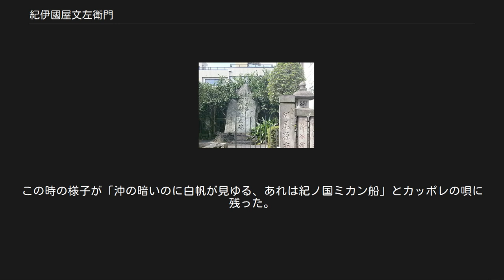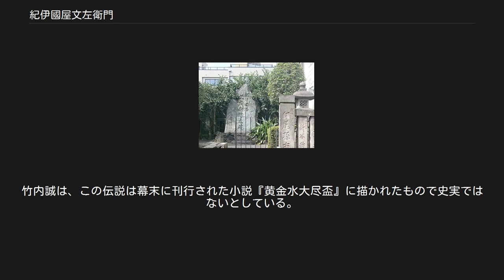紀伊國屋文左衛門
紀伊国屋文左衛門の碑 紀伊國屋 文左衛門（きのくにや ぶんざえもん、寛文9年（1669年）? - 享保19年4月24日（1734年5月26日）?）は、日本の江戸時代、元禄期の商人である。
元姓は五十嵐氏。
名は文吉。
俳号は千山。
略して「紀文」（きぶん）と呼ばれ、「紀文大尽」と言われた。
生没年もはっきりしないなど、人物伝には不明な点が多く、半ば伝説上の人物である。
架空の人物であるとする説もあるが、実在したとする説が主流である。
 紀州湯浅の出身。
文左衛門が20代の頃、紀州みかんや塩鮭で富を築いた話が伝えられる。
元禄年間には江戸八丁堀へ住み、江戸幕府の側用人柳沢吉保や勘定奉行の荻原重秀、老中の阿部正武らに賄賂を贈り接近したと言われる。
上野寛永寺根本中堂の造営で巨利を得て幕府御用達の材木商人となるも、深川木場を火災で焼失、材木屋は廃業した。
 また、幕府から十文銭の鋳造を請け負ったが、文左衛門の造った十文銭はとても質が悪く、五代将軍綱吉の死と同時にこの十文銭は1年で通用が停止されてしまったため、大きな損失を被り商売への意欲を失ってしまったと言われている。
 晩年は浅草寺内で過ごしたのちに深川八幡に移り、宝井其角らの文化人とも交友。
「千山」の俳号を名乗った。
享保19年に死去したとされる。
享年66。
紀伊國屋は2代目文左衛門が継いだが、凡庸であったために衰退してしまった。
 二男は宝永2年、程ヶ谷宿本陣6代苅部清兵衛の入り婿になり、持参金で苅部家の借財を返済した。
 八丁堀に広大な邸を構え、奈良屋茂左衛門勝豊との吉原における豪遊の逸話が伝わっている。
巨利を築く伝説は河村瑞賢とも融合している。
 全財産をつぎこんだ十文銭の鋳造事業の失敗により、以降は乞食同然の生活となり哀れな晩年を送った、と言われている。
異説も存在し、綱吉逝去の翌年宝永7年（1710年）に「紀伊国屋材木店」を閉店した後も、享保2年(1717年)に深川富岡八幡宮に総金張りの神輿三基を奉納したり、大火で消失した富岡八幡宮社殿建立費用に全財産を寄進したりと、潤沢な資産を持っていたとも言われる。
竹内誠は、元禄14年（1701年）に香取神宮に木材60本を収めたり、成田山新勝寺が元禄16年（1703年）に江戸の深川永代寺でおこなった出開帳に10両を寄進したり、銅座を請け負った記録が残っていることを指摘しており、将軍の交代に伴って建築事業が減少した後もそれまでの蓄財や家賃・利息の収入で老後も裕福な生活を送ったことがうかがえるとしている。
 墓所は成等院と勝楽寺。
戒名は帰性融相信士。
 和歌山県有田郡湯浅町には、松下幸之助が建てた紀伊國屋文左衛門生誕の碑がある。
 文左衛門が20代のある年、紀州は驚くほどミカンが大豊作だった。
収穫されたミカンを江戸に運ぼうとしたが、その年の江戸への航路は嵐に閉ざされていた。
江戸へ運べなくなり余ったミカンは上方商人に買い叩かれ、価格は暴落した。
当時江戸では毎年鍛冶屋の神様を祝う「ふいご祭り」があった。
この祭りでは、鍛冶屋の屋根からミカンをばら撒いて地域の人に振舞う風習があったが、紀州から船が来ない事でミカンの価格は高騰していた。
 紀州では安く、江戸では高い。
これに目をつけたのが文左衛門だった。
早速文左衛門は玉津島明神の神官で舅の高松河内から大金を借りてミカンを買い集め、家に残ったぼろい大船を直し、荒くれの船乗り達を説得し命懸けで嵐の太平洋に船出した。
大波を越え、風雨に耐えて何度も死ぬ思いをしながら、文左衛門はついに江戸へたどり着く事が出来た。
この時の様子が「沖の暗いのに白帆が見ゆる、あれは紀ノ国ミカン船」とカッポレの唄に残った。
 ミカンが不足していた江戸でミカンは高く売れて、嵐を乗り越えて江戸の人たちの為に頑張ったと、江戸っ子の人気者になった。
大坂で大洪水が起きて伝染病が流行っていると知った文左衛門は、江戸にある塩鮭を買えるだけ買って先に上方で「流行り病には塩鮭が一番」と噂を流し上方に戻った。
噂を信じた上方の人々は我先にと塩鮭を買い求め文左衛門が運んできた塩鮭は飛ぶように売れた。
紀州と江戸を往復し大金を手にした文左衛門は、その元手で江戸に材木問屋を開く。
こうして文左衛門はしがない小商人から豪商へと出世、富と名声を掴んだ。
 この伝説は文左衛門の在世中および死...